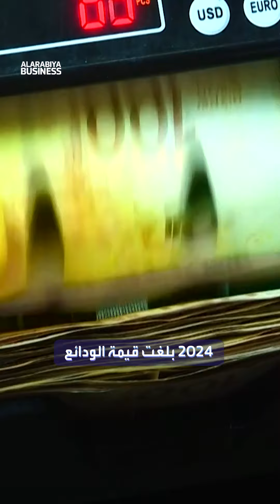مفارقة غريبة بغزة نمو الودائع في البنوك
تطور غريب في قطاع غزة بعد عام على الحرب الإسرائيلية..